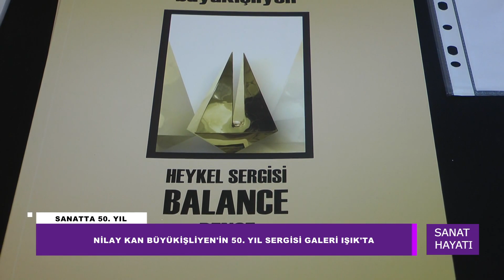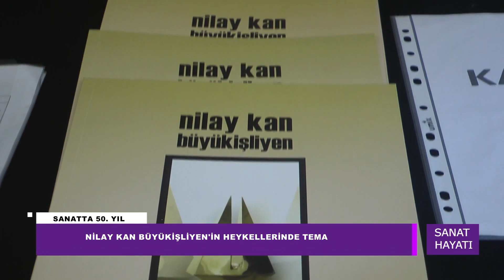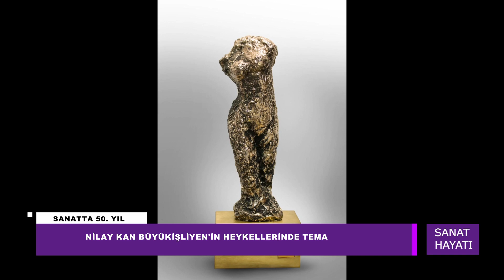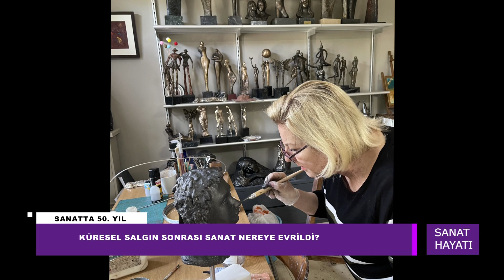Sanat Hayatı 3 Aralık 2022